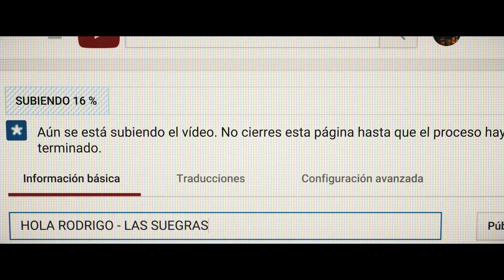VIVIENDO DESCONECTADO : Trailer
Rodrigo es un Youtuber famoso que pasa conectado todo el día.
Tiene muchos seguidores cibernéticos y una vida casi perfecta.
Un día el Internet es prohibido en todo el país,  por lo que Rodrigo se verá obligado a buscar la forma de volver a conectar con las personas sin necesidad de un computador.

Renato Candia y Paulina Ortoñez
en “VIVIENDO DESCONECTADO”
Diseño Sonoro Gonzalo Díaz
Música  Milton Nuñez
Dirección de arte Anna Montoya
co-Dirección y Guión Álvaro Díaz Plaza
Asist Prod Rodrigo Gonzalez, Sushil Gregg
Prod Aso. Esteban Vidal
Producida por Rubén Rodriguez
Dir de fotografía Carlos Alvarado
Asit fotografía Francisco Cortés
Escrita y dirigida por Cristián Mansilla.